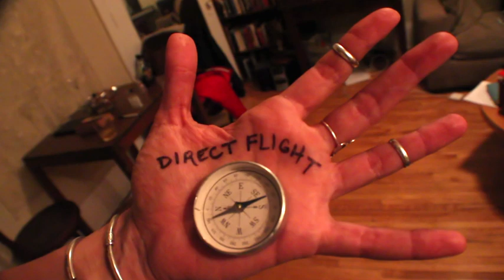Direct Flight (w/ Dessa): Episode 3: Joey & Dustin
Dessa's new album Parts of Speech featuring "Warsaw" out 6/25/13